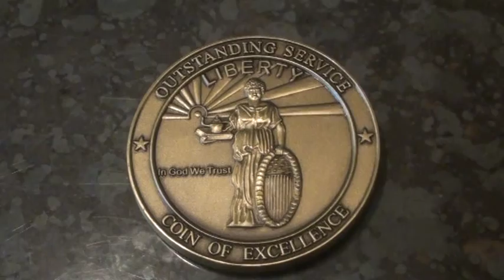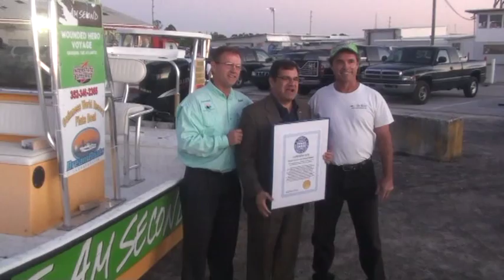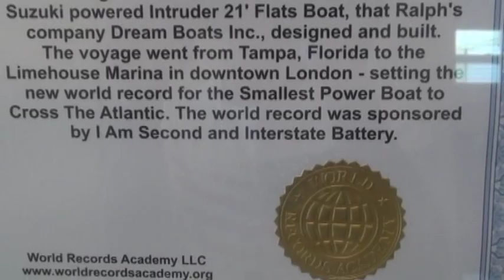World Record smallest powerboat crossing the Atlantic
Bob and Ralph Brown are awarded their World Record Academy world record for crossing the Atlantic in the smallest powerboat.  They did this to bring attention to Wounded Hero Foundations.  Congressman Gus Bilirakis awarded the record at the Hudson Seafest during a Veteran's Day celebration on 11/11/11